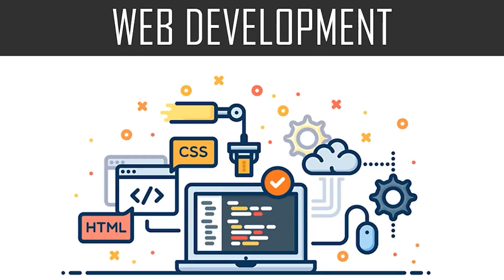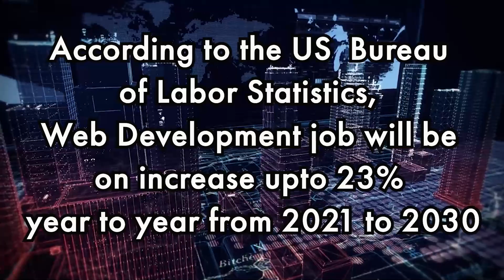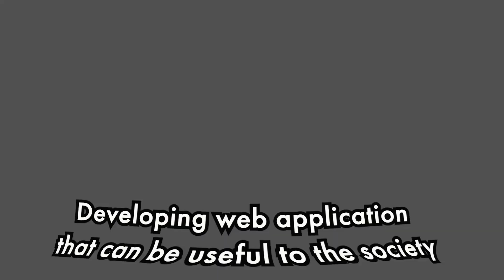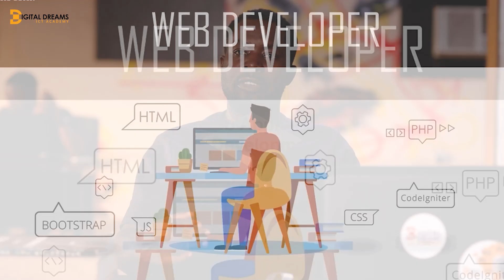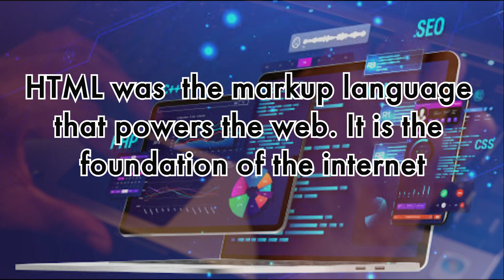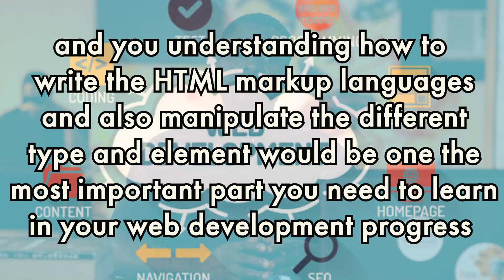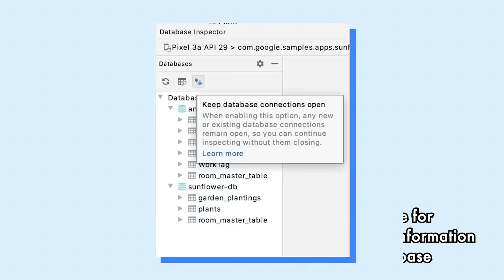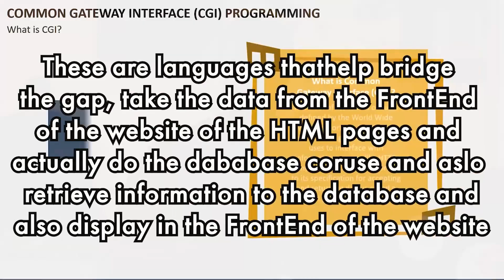How To Become A Web Developer in 2023 - Career Advice You Need for Web Development Course in ICT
This video discuss on Easy steps to become a website developer. You will learn
- Why you need to become a web developer
- What web developers do
- Technologies involved in web development
- Step in becoming a web developer
_ Soft skills required to excel as a web developer